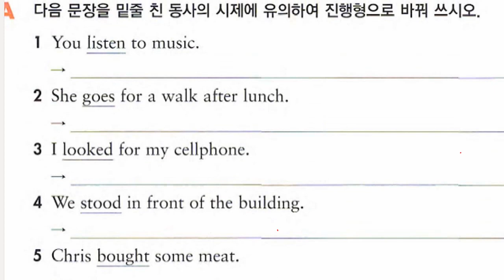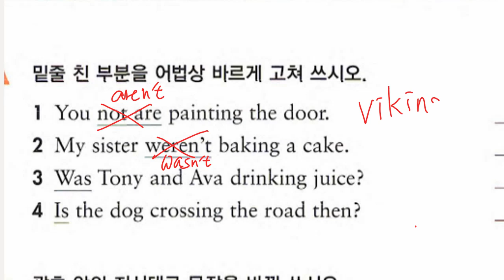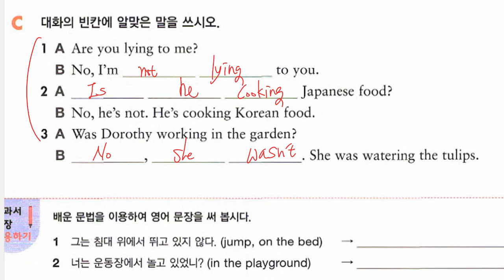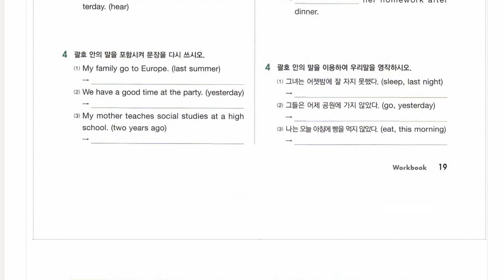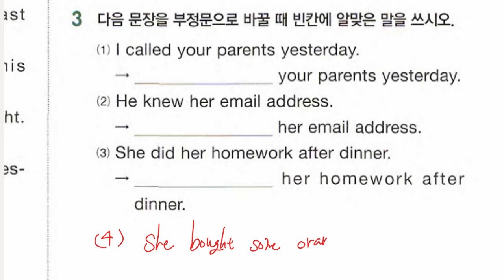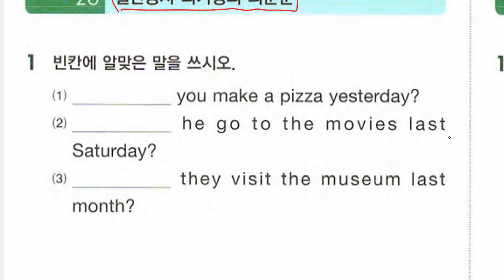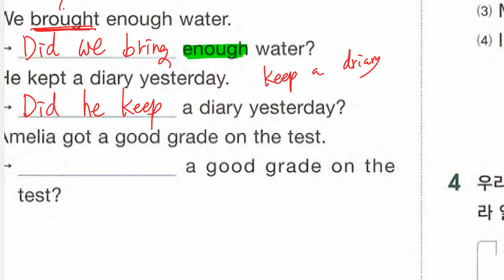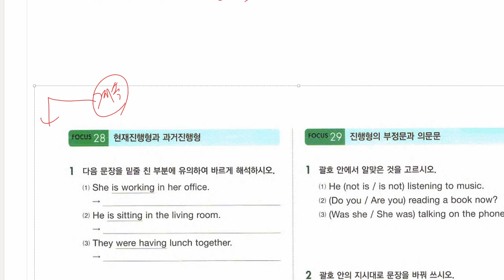중1 2021 06 01 문법 시제